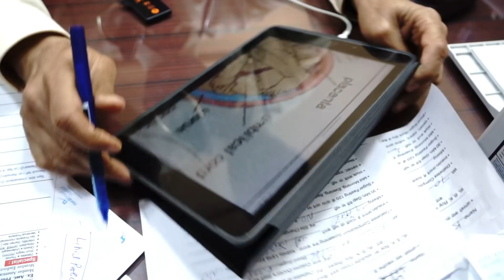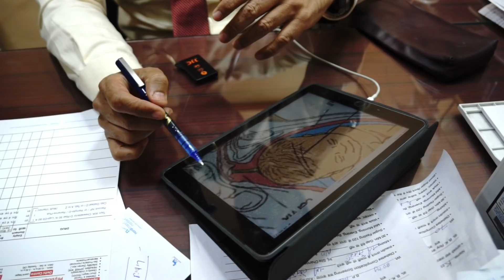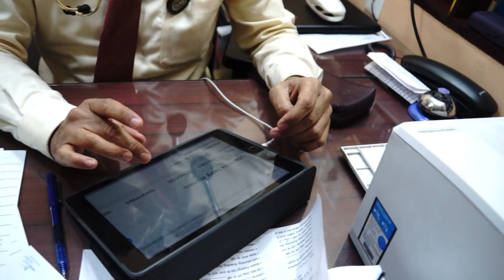is insulin harmful during pregnancy | How to Prevent any Harm to Baby इन्सुलिन का गर्भ पर दुष्प्रभाव